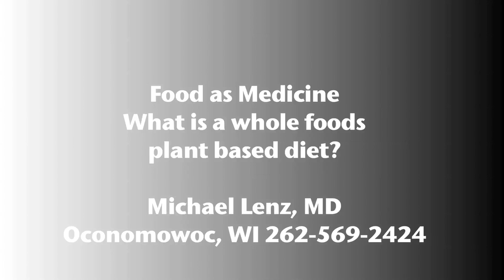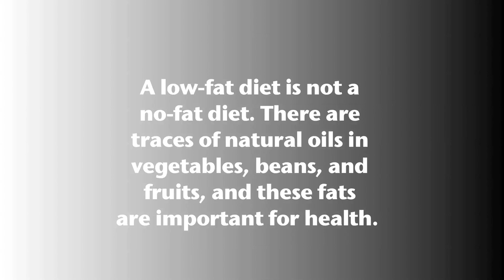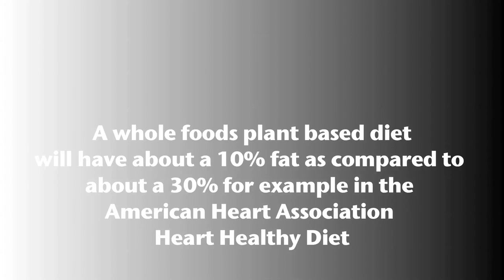Food as Medicine-What is a whole foods plant based diet? Michael Lenz, MD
Dr. Michael Lenz gives a brief overview of what the whole foods plant-based diet is. He helps explain this by using the concept of the PowerPlate. The PowerPlate includes whole grains, fruits, vegetables and legumes. Dr neal Barnard's group help put this together as a tool for healthy eating.
Dr . Lenz is a pediatrician, internist and clinical lipidologist who is also receieved a certificate in plant based nutrition through Cornell University.